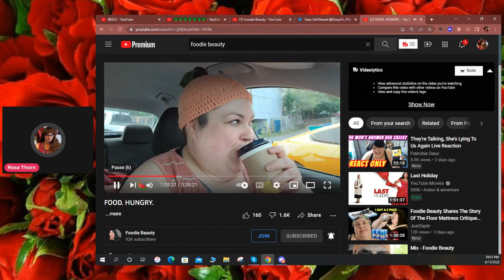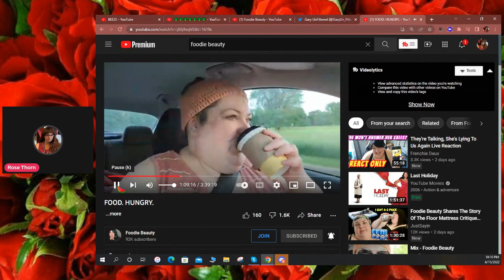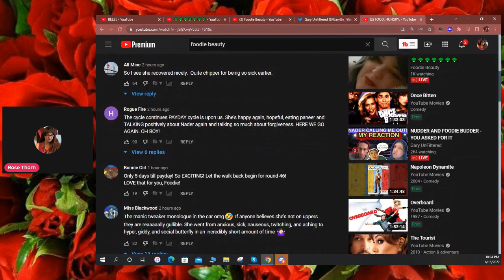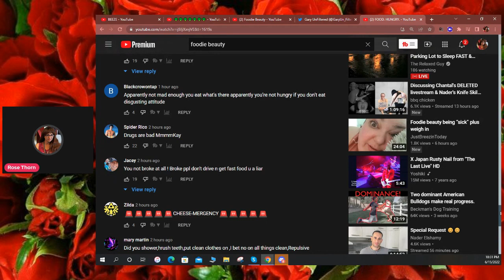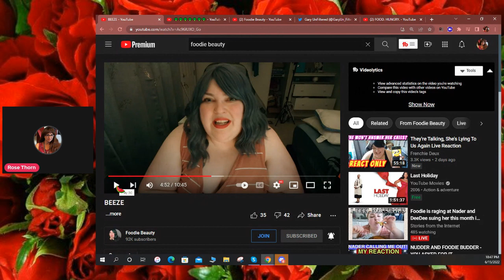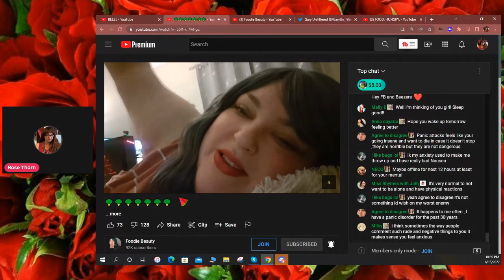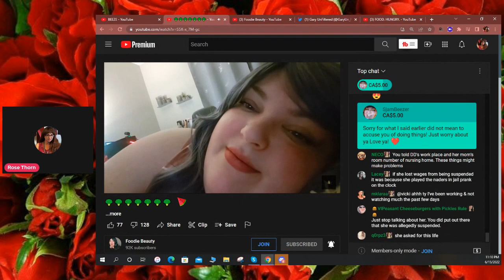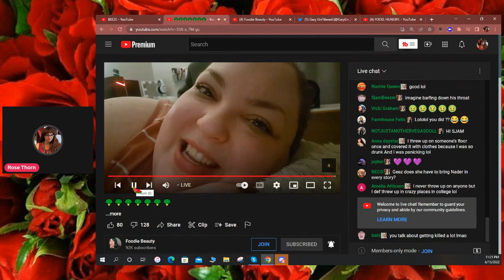FOODIE BEAUTY FOOD BEEZE BROCOLLI LIVESTREAMS & COMMENTS REACT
Hi everybody ROSE THORN here covering 3 livestreams of foodie beauty in one react the FOOD , BEEZE, and BROCOLLI livestreams.